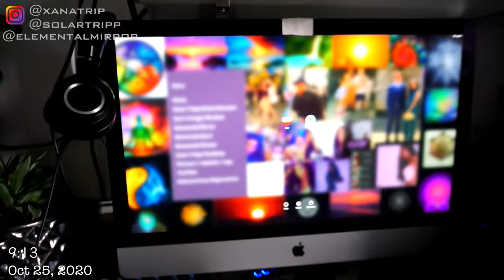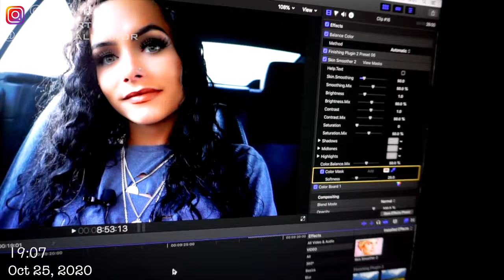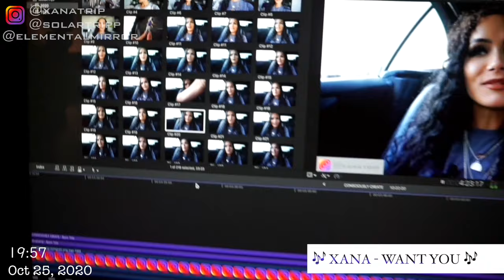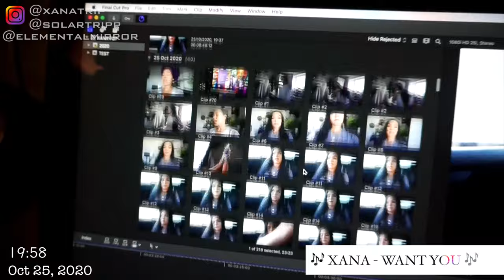Entrepreneur Life: filming my YouTube videos, editing vlogs, sea moss hair mask & more